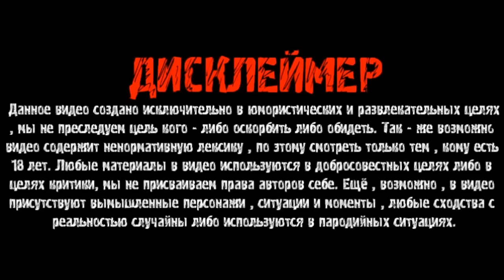ДЯДЯ ЮРА ХОЧУ ПОЖРАТЬ УЕХАЛ К ПЯТЕРОЧКЕ НАСОВСЕМ? / ЗАЧЕМ АНДРЮХА ПОМЕЧАЕТ ВСЕ ПОДЪЕЗДЫ? / Д.СЕРОВ